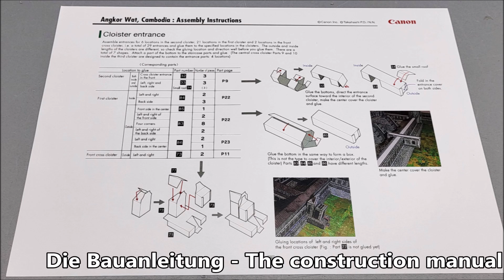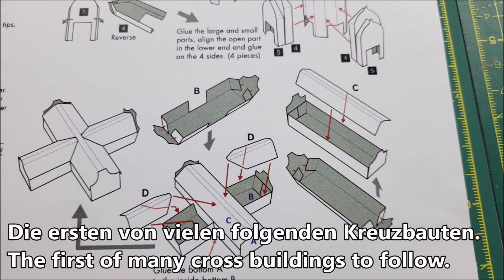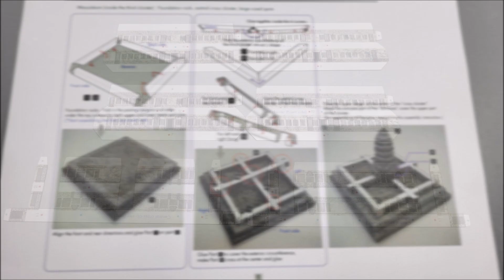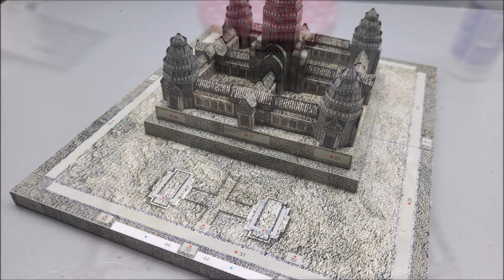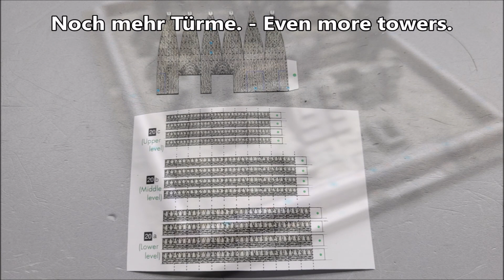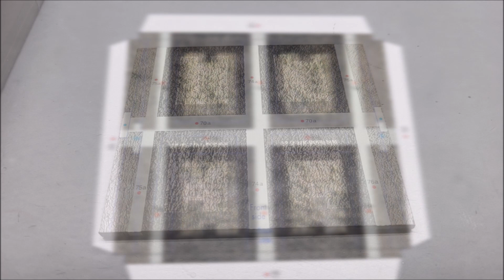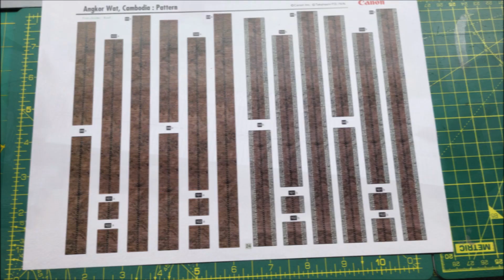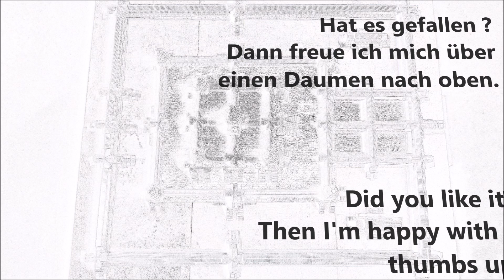Angkor Wat - Tempelanlage - Papiermmodell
Dieses tolle Modell der weltweit bekannten Tempelanlage der Ghmer in Kambodscha kann man bei Canon im Creativ Park kostenlos downloaden.
Das Modell ist aber nicht einfach zu bauen, es gibt Teile, die nicht passen und Teile, die verbessert werden können oder sogar verbessert werden müssen. Ich habe daran eine ganze Weile gebaut, das Ergebnis ist aber sehr schön geworden.

This great model of the world-famous Ghmer temple complex in Cambodia can be downloaded free of charge from Canon in the Creativ Park.
But the model is not easy to build, there are parts that don't fit and parts that can be improved or even need to be improved. I've been building it for a while, but the result is very nice.

Bitte nehmt dazu den nachfolgenden Link, ihr würdet mir damit ein wenig helfen.
Please use the following link, it would help me a little.